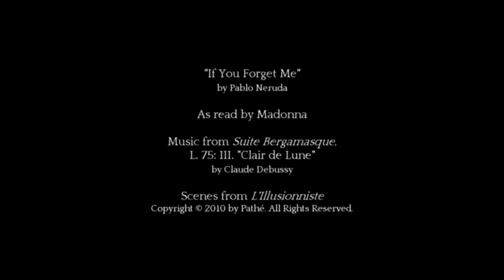The Illusionist | If You Forget Me by Pablo Neruda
An interpretation of "If You Forget Me" by Pablo Neruda.

Video editing by Lance Yu.